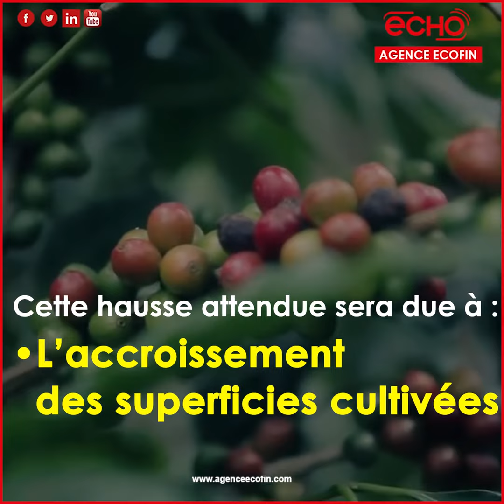Café : la production africaine pourrait atteindre 3 millions de tonnes annuellement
Bonne nouvelle !! (A partager )
Café : la production africaine pourrait croître de 2 à 3 millions de tonnes par an, d’ici 2023